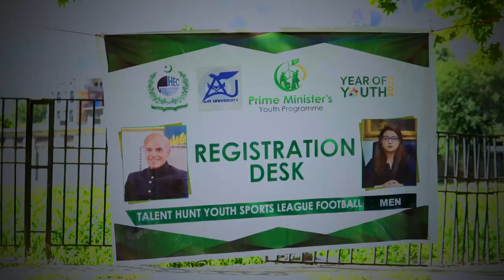Talent Hunt program organized by Air University Islamabad,the trials of the football from Gilgit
Prime Minister Youth Talent Hunt Programme.

In connection with the Prime Minister's Talent Hunt program organized by Air  University Islamabad, the trials of the football team from Gilgit were held.

To bring out new talent for the promotion of sports in which citizens including university and college students can also participate.

Sports events are being held across the country under the Prime Minister's Youth Program. The Talent Hunt Youth Boys and Girls National Football Sports League of this program is holding a wonderful trial.

The main objective of the trials is for lower level players to be a part of the trials. Under this plan, five teams will be selected from each province and the championship will be held at the provincial level first. The final round will then be held in October in which one team from each province will participate. The final round will be played on single league basis.

Former Chief Minister Gilgit Baltistan Hafiz Hafeezur Rehman
The Prime Minister said while addressing the youth talent hunt football trial ceremony as a special guest.

The aim of Prime Minister Talent Hunt Youth Sports League is to promote the national sport of hockey and it is our duty to highlight the importance of this sport in educational institutions. Achieved, this may not be known to the young generation of the present time, but we have to keep our past in front and educate the young generation to rule this game in the global world.
Air University is also playing its role in the promotion of football. He further said that
Investment should be done on the youth. The youth need to be provided with opportunities in education and healthy activities. There is no shortage of skills in them. No recommendation required. Youths will be trained by coaches from abroad and will get opportunities to play abroad

At the end of the ceremony, Registrar Ayer University thanked all the guests and especially the former Chief Minister of Gilgit-Baltistan.
On this occasion Deputy Director Sports Air University
 Said that the services of Air University Sports Department in relation to sports are commendable. Our institution is playing an important role regarding sports in educational institutions across the country. When the environment is healthy, the people living in our society will also be healthy.
Last year, our university hosted various events organized by HEC and many of the best athletes were also part of the HEC team.

The locations selected for the football trials include Karachi, Hyderabad, Larkana, Shaheed Benazirabad and Sukkur in Sindh province, Dera Murad Jamali/Sabi/Torbat, Khuzdar, Othal, Hub, Quetta and Laura Lai in Balochistan province. Azad Kashmir and Gilgit-Baltistan include Mirpur, Islamabad, Gilgit, Muzaffarabad and Skardu. Similarly, Khyber Pakhtunkhwa province includes Bannu, Swat, Peshawar, Hazara and Mardan. Punjab province includes the cities of Rawalpindi, Sialkot, Faisalabad, Lahore and Bahawalpur/Multan ♥️🫡 …